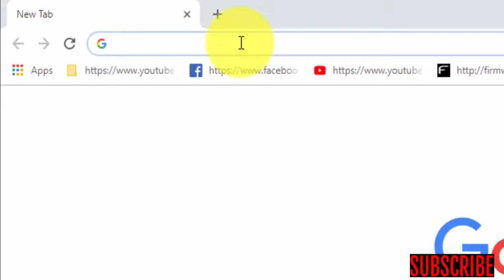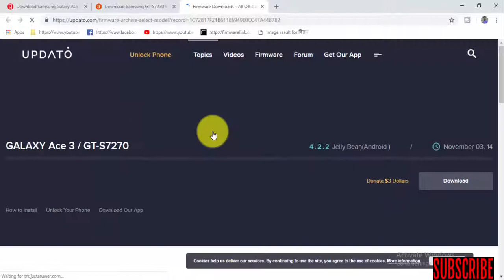Download Samsung Galaxy ACE 3 GT S7270 Stock Firmware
In this Website (gsmrom.net) we have managed to share the Original Samsung Stock Rom (firmware) for all the available Samsung Devices. we will give you a tutorial on how to update the firmware of your Samsung Galaxy ACE 3 GT-S7270.

Required for this is:
- your Galaxy ACE 3 GT-S7270, with at least 30 percent charge.